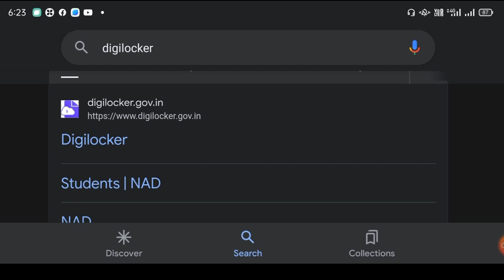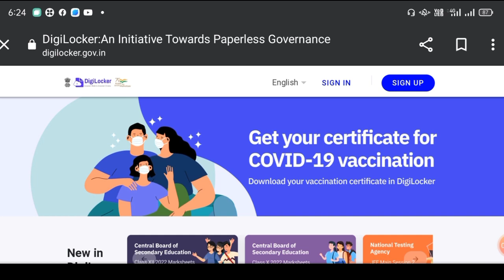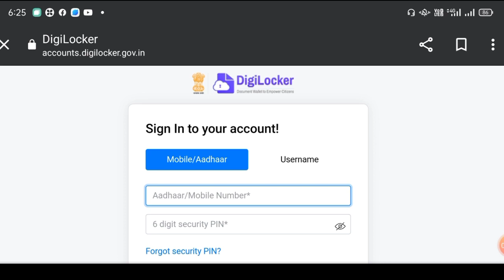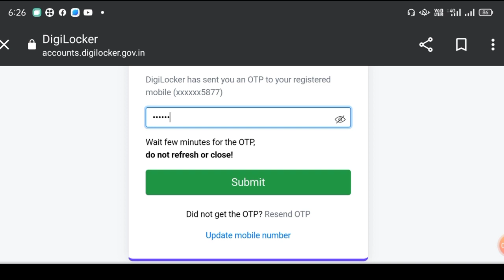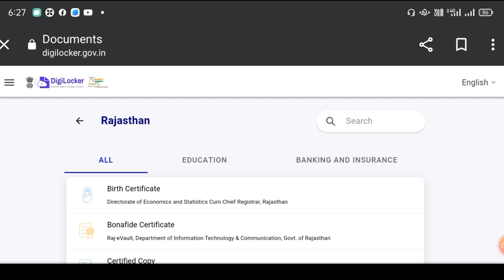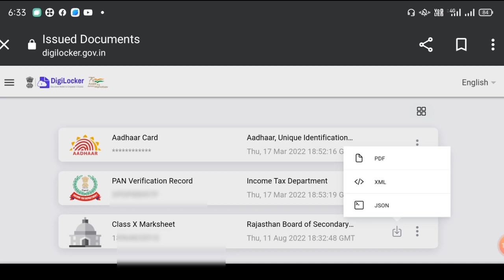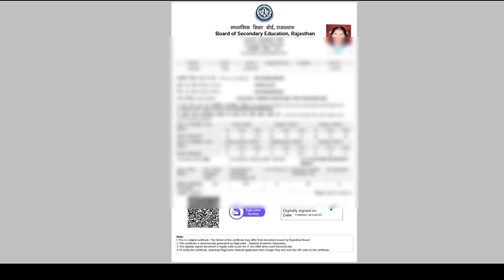10th 12th Marksheet Kaise Nikale. How to Download Marksheet From Digilocker. 10th 12th Marksheet.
10th 12th Marksheet Kaise Nikale. How to Download Marksheet From Digilocker. 10th 12th Marksheet.
10th 12th Original Marksheet online Kaise
nikale | digilocker se marksheet kaise
download Kare

::- Your Quarries -::
10th 12th Marksheet Kaise Nikale
How to Download Marksheet From Digilocker
digilocker par marksheet kaise download Karen
how to download cbse marksheet from digilocker
original marksheet kaise nikale 2022
10th ki marksheet kaise nikale rajasthan board
12th ki marksheet kaise download kare
how to download 10th marksheet online digilocker se marksheet kaise nikale
10th 12th marksheet missing how to get original marksheet kaise download kare Marksheet kho Jane par kya kare